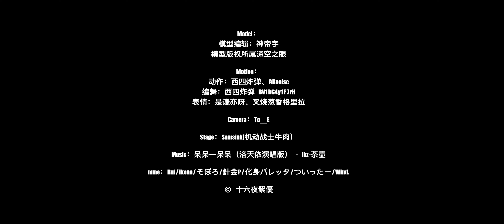【Aether Gazer MMD/4K】金乌🥰 - 「呆呆一呆呆」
The credits is also in the last part of the video

Model：
模型编辑：神帝宇
模型版权所属深空之眼

Motion：
动作：西四炸弹、ARonisc
编舞：西四炸弹
表情：是谦亦呀、叉烧葱香格里拉

Camera：To_E

Stage：Samsink(机动战士牛肉）